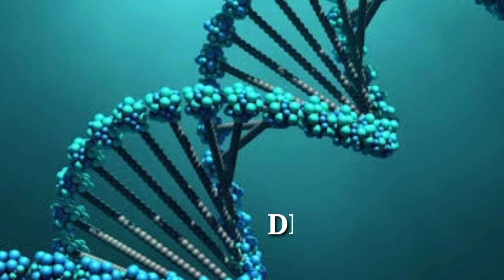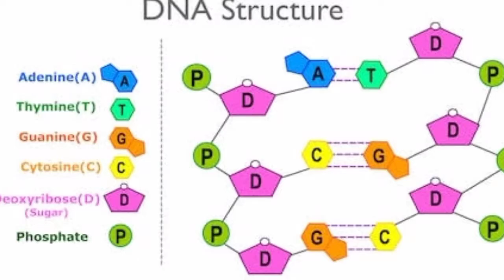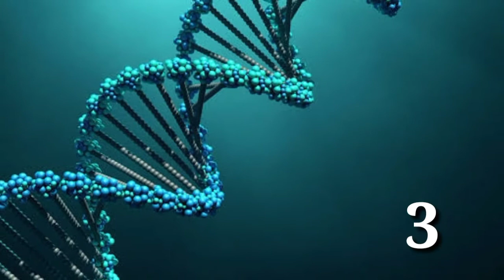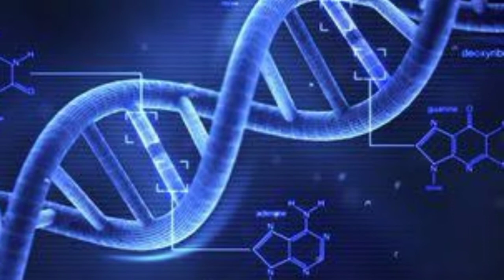DNA क्या है? DNA की खोज किसने और कब किया What is DNA? Who discovered DNA and when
DNA क्या है? DNA की खोज किसने और कब किया What is DNA? Who discovered DNA

Hi

I AM ETIHASH RACHANA
Is video me maine aapko watson and cric ke (Double helix) ke bare me bataya hai
DNA kya hai
DNA ki Khoj kisne kiya
DNA ki Khoj kab kiya gaya
DNA ki important bate
descovery- Watson and cric

DNA - Johann Friedrich Miescher
and
watching video all important information